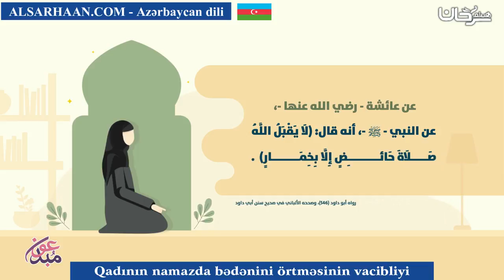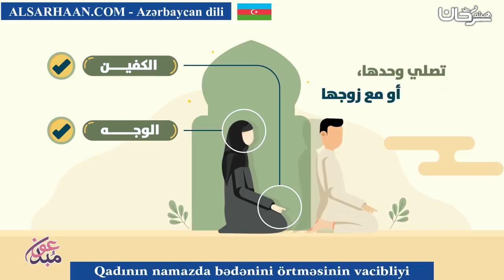Qadının namazda bədənini örtməsinin vacibliyi - وجوب ستر بدن المرأة في الصلاة - اللغة اذرية